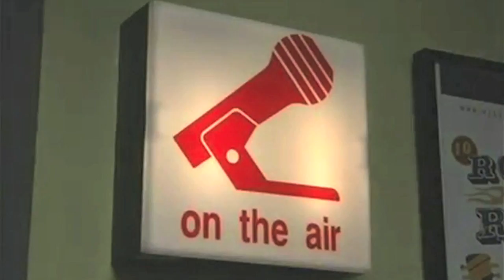Vote Sean Baldwin for Siena College's Stage III PR '12-'13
Ladies and Gentlemen, my name is Sean Baldwin. For the last year, I have been your Director of Public Relations, and I am declaring my candidacy for reelection. Over the last year, I have helped to change the way Stage III conducts public relations activities. Under my leadership, we have begun advertising our shows over the radio. We have made and broadcast trailers for our shows on Siena TV. We have gotten our club's name out farther than we ever have before. Next year, let's go even farther.

Over the last year, we have built our reputation as big as it has ever been. Now it's time to make it even bigger. Let's start reaching out to our local community. Let's make more, better trailers and broadcast them on local and public access television networks. Let's advertise our club and our shows in the programs of local plays. Let's invite local arts writers and critics to our shows, to get our club in the papers. Let's make our presence known in the area.

I am approachable, and always willing to deal with problems that are brought to my attention. This club has become a second family to me, and I want to help it in any way I can. As a sophomore, I have two years of experience under my belt, and two years of longevity ahead of me. I know first hand how to work with the Stage III Board, and what it takes for the club to prosper. With this experience, I know just what it takes to be a successful Director of Public Relations. I am willing and able to do whatever it takes to help the club succeed and thrive in the coming year. Last year, you entrusted me to be your Director of Public Relations, and I am honored to have served you. Entrust this job to me again, and I will prove to you that you made the right decision. Ladies and gentlemen, thank you for your time. Keep hope alive, give peace a chance, and vote for me!

Trailer shot by Emily Simeca. Edited by Mitchel Clow.